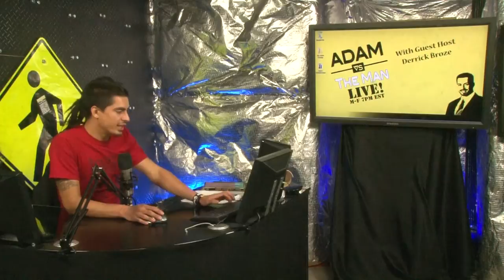Pierre Clastres and the Society Against the State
August 28th, 2013 AVTM Live